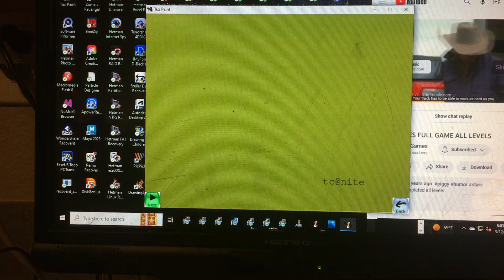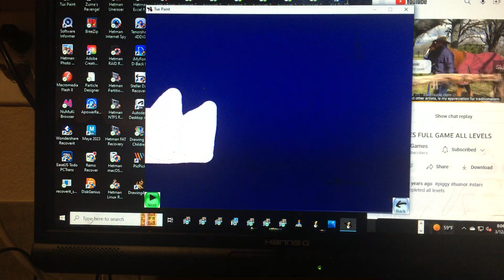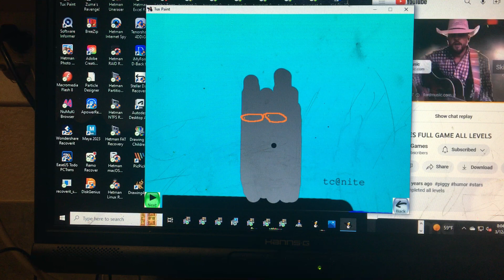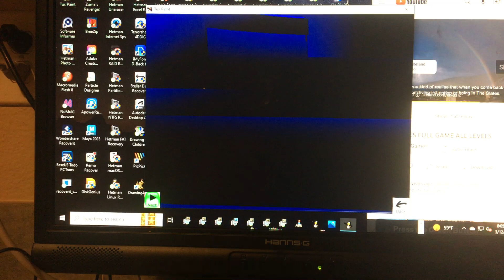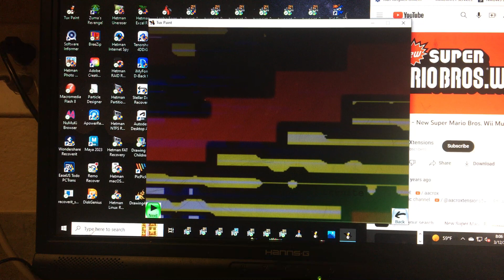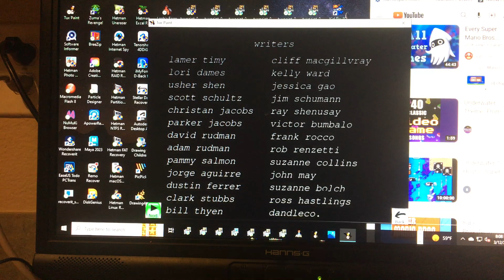TDS s13e105 an underwater tale